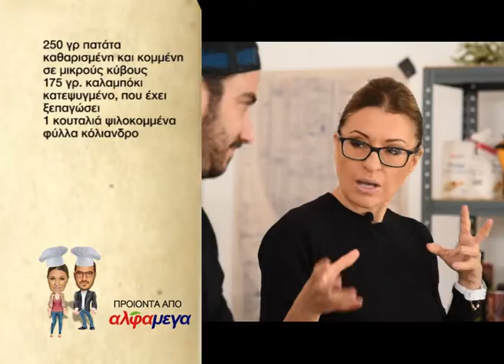Yummy in 3 ep 580_Σούπα με καλαμπόκι